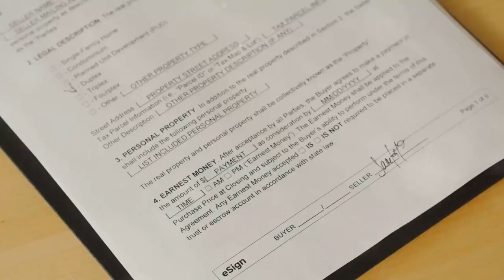How to join REAL Broker: Unbeatable commission splits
Ready to crush it in real estate? Learn how to join REAL Broker and unlock the top five benefits of becoming a member. From unbeatable commission splits to cutting-edge technology, this video will show you why REAL Broker is the way to go.

for more information and stats!